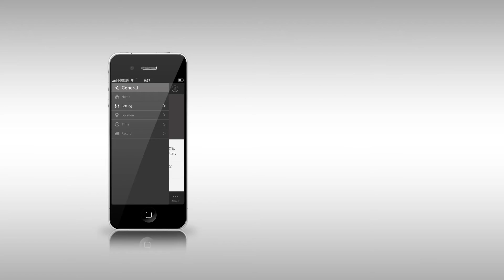myVapors App Video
Exciting! Along with the advent of all-new myVapors™ mobile App software, our advancing electronic cigarette with Bluetooth 4.0 technology, the eCom™-BT now say "Hello" to public.